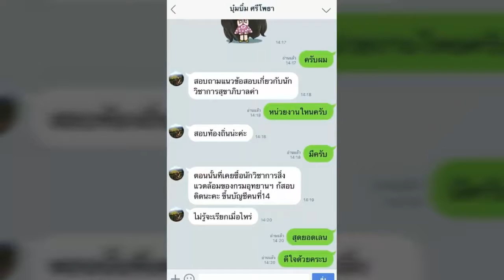ใหม่แนวข้อสอบ นักจิตวิทยา สำนักงานสาธารณสุขจังหวัดปทุมธานี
- ความรู้เกี่ยวกับสำนักงานสาธารณสุขจังหวัดปทุมธานี
- พรบ.คุ้มครองผู้ถูกกระทำด้วยความรุนแรงในครอบครัว พ.ศ.2550
- พระราชบัญญัติส่งเสริมการจัดสวัสดิการสังคม พศ 2546
- สรุปสาระสำคัญพระราชบัญญัติศาลเยาวชนและครอบครัว
- แนวข้อสอบ พรบ. คุ้มครองเด็ก พศ 2546
- แนวข้อสอบ จิตวิทยาการศึกษาและการแนะแนว
- แนวข้อสอบจิตวิทยา
- วิชาสุขภาพจิตและชุมชน

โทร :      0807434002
ID LINE : HD2111

1. โอนเงินตามจำนวน(ราคา)มาที่ บัญชีออมทรัพย์ ธ.ทหารไทย(TMB)
2. แจ้งผลการโอนแสดงหลักฐาน(แนบไฟล์)

3. เราจะจัดส่งแนวข้อสอบเป็นไฟล์ Pdf ให้ท่านตามอีเมลล์ที่ท่านแจ้ง..